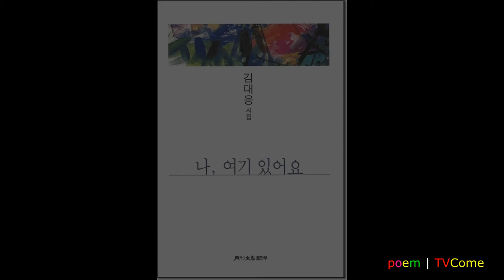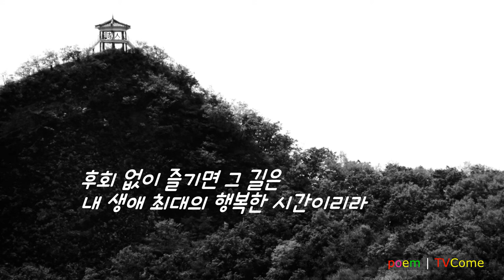한국문인협회 김대응 시인, "숲길(Forest road)"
1 영상시 김대응 시인 김대응 시집 「나 여기 있어요」 작품해설 정성수(시인 한국문인협회 부이사장)
2 영상시 김대응 시인과 시. 시는 왜 쓰는가? 시의 존재 이유를 말한다. 김대응 시집 작품해설 정성수 시인(한국문인협회 부이사장)
7 영상시 김대응 시인 "너에게로 가는 마음의 기차" "The train of mind to you"
13 영상시 김대응 시인, "당신이 겪는 것들에 대하여(About what you're going through)"
26 영상시 김대응 시인, "고척동에 황혼이 질 때" "When the twilight sets in Gocheok dong"
27 영상시 김대응 시인, "탱자나무 하얀꽃이 피었습니다(The white flowers have bloomed)"
45 영상시 김대응 시인, "하루가 열리는 시간은 언제인가" "What time does the day open?"
51 영상시 코로나19 감염 비극의 시대 | 김대응 시인 "꽃향" "코로나 아리랑" "한번도 경험해 보지 못한 생에 대하여"